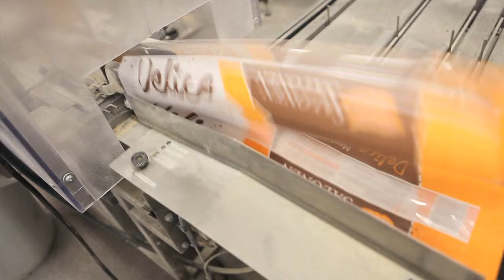Ipeka Patmaster - baguette bagging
Paper bagging device for various breads. It's funny and it works.